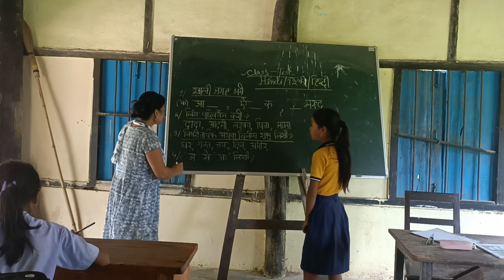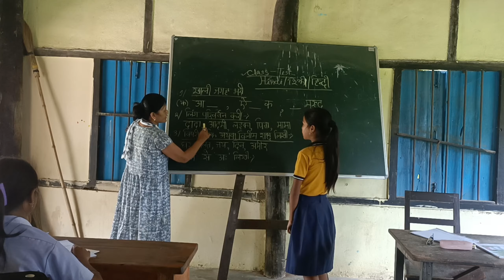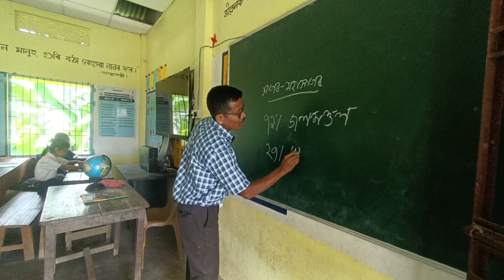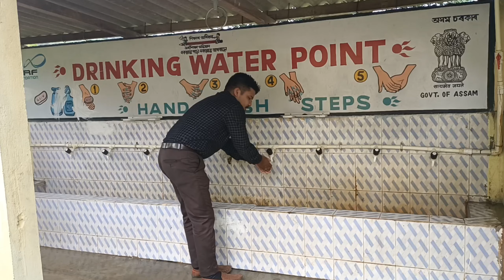অসমৰ এখন চাব লগা Govt স্কুল / Inspiring story of a school in Assam / Hrisi vlogs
Music credit-

Musician:Michael OnLine

Musician:Mike